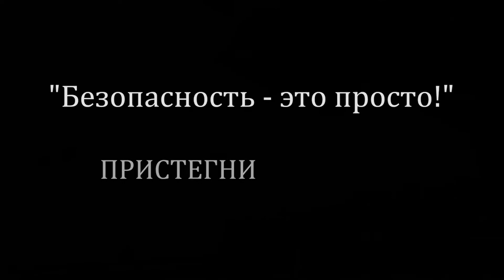Спектакль "Ак яфрак" - 16 марта 2022 года